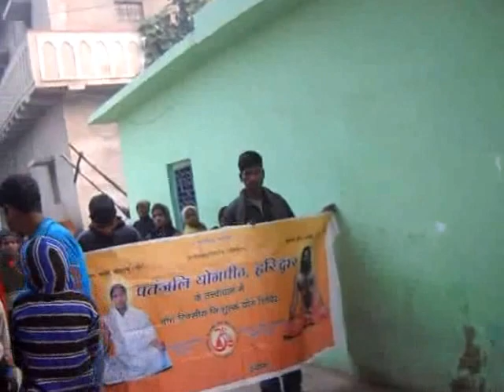Yog Jagran Yatra By Yogi Dr.Brij Mohan-Patanjali Yogpeeth In Bhel Dumra,Ara,Bhojpur-Bihar|22-12-2016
DSCN2715
05-State-BIHAR,District-BHOJPUR,Month-December-2016,Camp No.-05,Time-6.30AM TO 9.00AM,Yog Shivir-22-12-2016 To 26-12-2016,Vill-Bhel Dumra,Post-Dumra,Block-Ara,District-Ara(Bhojpur),State-Bihar,Video Cliping  Date-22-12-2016